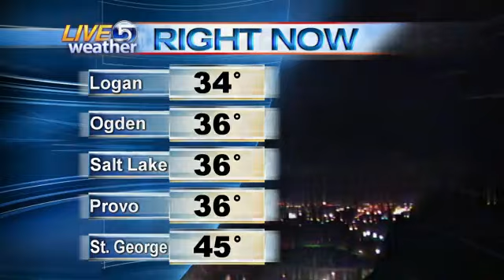Dan Pope Weather 10 PM KSL-TV Salt Lake City, Utah 2.6.2011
A storm will bring significant snowfall about the time of the commute home tomorrow and temperatures will fall into the 20's, so most of the snow will be sticking to the roadways.  Luckily, the duration will be several hours and other than some black ice, travel for the morning commute will be much improved.  Accumulations will range from 1 to 4 inches in the valleys and 4 to 6 inches on the Benches, with 8 to 16 inches in the Mountains.  Some gusty easterly canyon winds will develop on Tuesday in the 40 to 50 mph range.  Then it is dry and cold until Saturday and Sunday.  On Sunday another weak storm will cross the area.  This will keep the haze and smog from getting "out of hand" this week.  Certified Broadcast Meteorologist Dan Pope, Live 5 Weather HD, Salt Lake City, Utah, 2.6.2011.